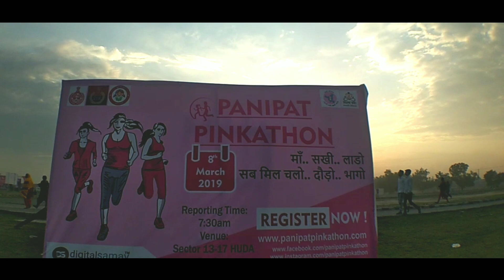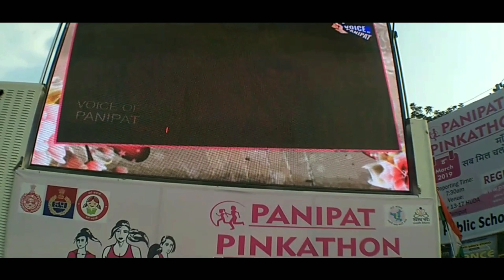Pinkathon Frist time in Panipat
My back ground music credit :-

Special thanks to Sahil Siraaz
Follow him on instagram

He is a great photographer